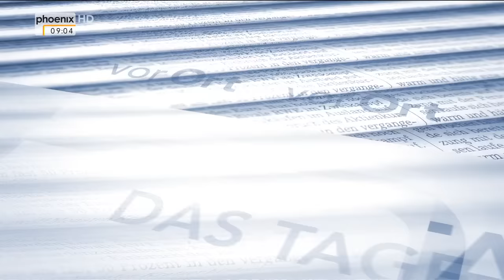Europaskepsis und Nationalismus: Manfred Weber im Tagesgespräch am 13.09.2016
phoenix-Moderatorin Sara Bildau spricht im Tagesgespräch mit Manfred Weber (CSU, Fraktionsvorsitzender EVP im Europäischen Parlament) über zunehmende Politikverdrossenheit und die Stärkung der politischen Integrität der EU.